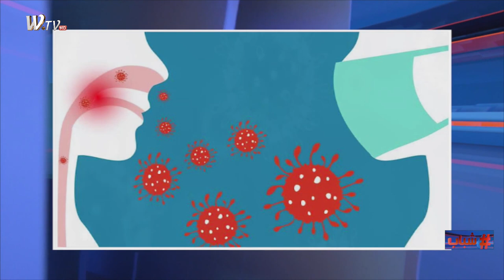شلون نتجنب فايروس كورونا ؟